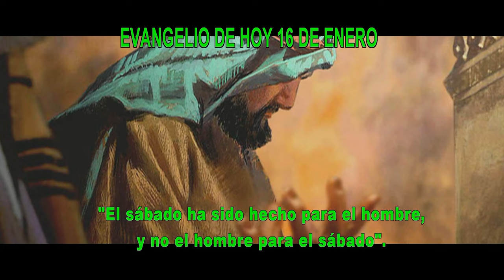EVANGELIO DE HOY 16 enero